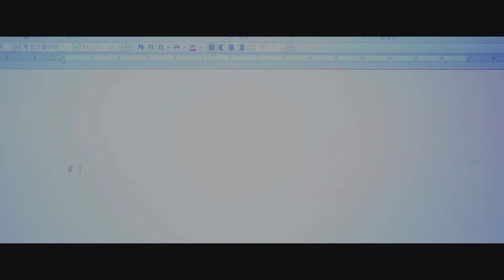자신의 뇌를 컨트롤 할 수 있다면?! 영화 '불타는 뇌' 1편!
cast Me 저를 캐스팅 하세요♥

주기적으로 제가 나온 영화, TV, 광고, 일상 등 영상들을 올릴거예요
우리 살아서 건강히 또 봐요 사랑해요♥

고마워요 주님♥
Thanks to 하나님 예수님 성령님 god , the Lord jesuschrist , holyspirit